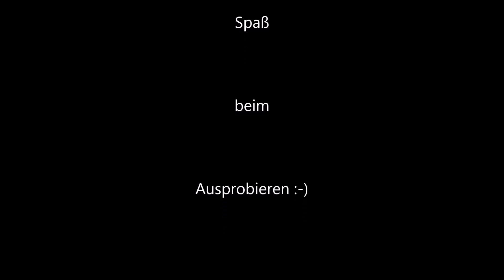DattelDip von der HeissluftFee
Datteldip als Dip oder zum Grillen. Geht auch aufs Brot .aber vor allem schmeckt er zum Curcuma-Brot.